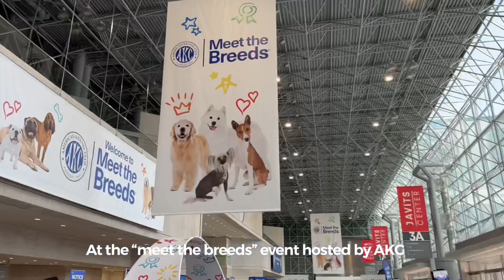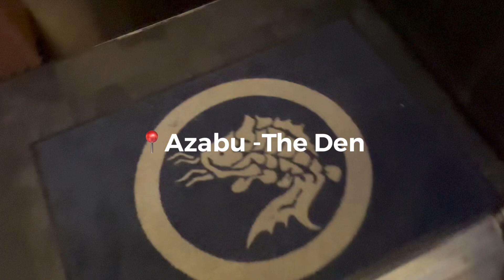NYC Vlog | A day with me in New York, omakase experience at the Den, meet fluffy friends!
Hello everyone, thank you for stopping by!
In this video, you will be coming along with me on a random weekend day in New York City. I hope you enjoy this video :)

-Javits Center
-Muji - Hudson yards
-Blue Bottle Coffee - Tribeca
-The Den - Azabu